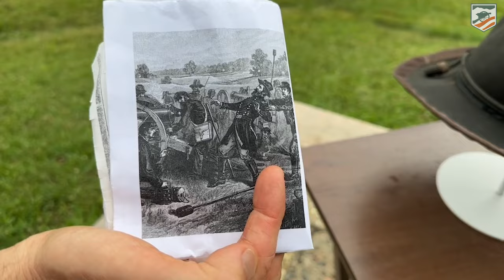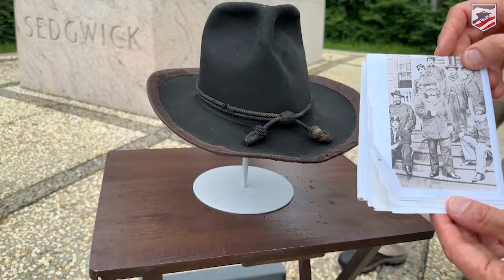John Sedgwick's Hat Visits his Monument at Gettysburg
The West Point Museum brings one of John Sedgwick's Civil War era hats to his monument on the Gettysburg Battlefield. Sedgwick was the highest ranking United States general to be killed in action during the Civil War.